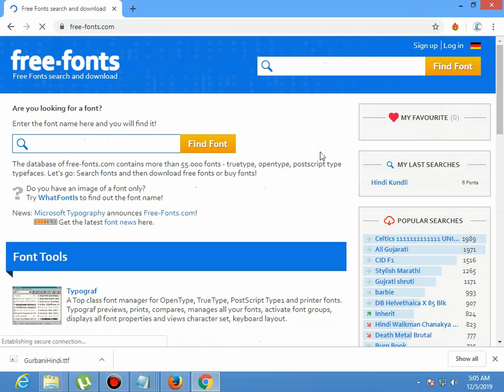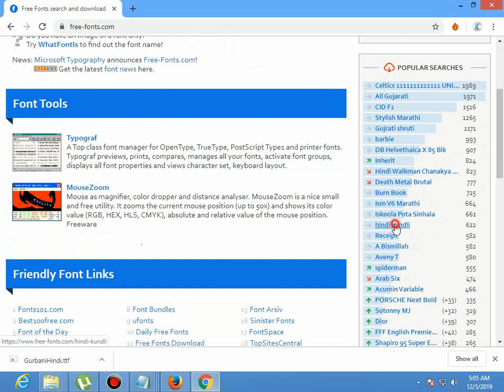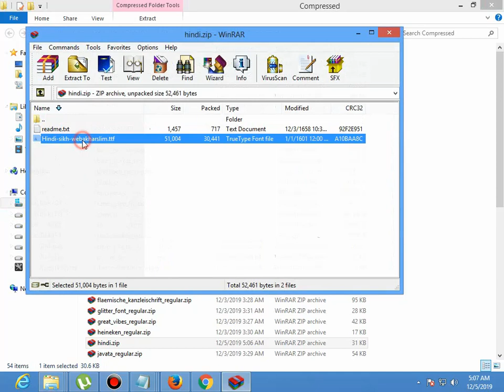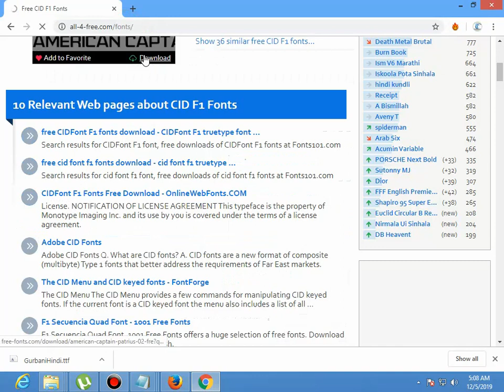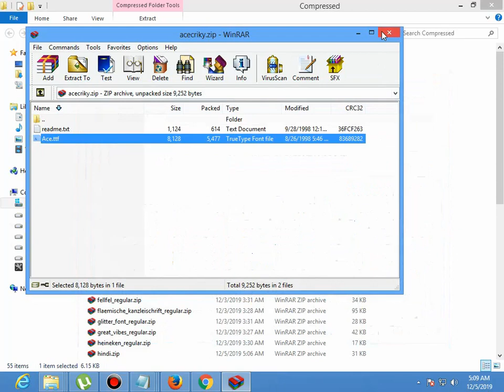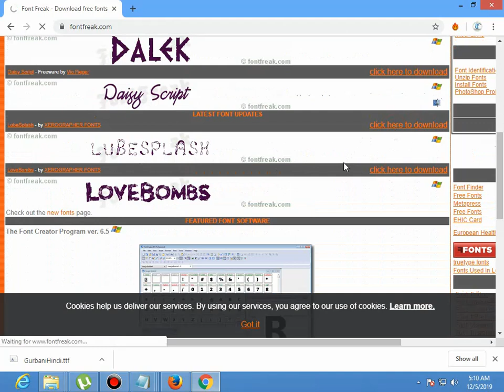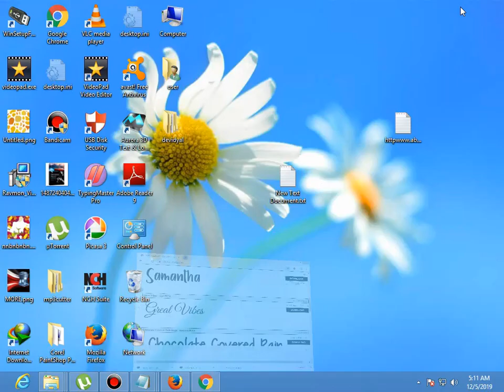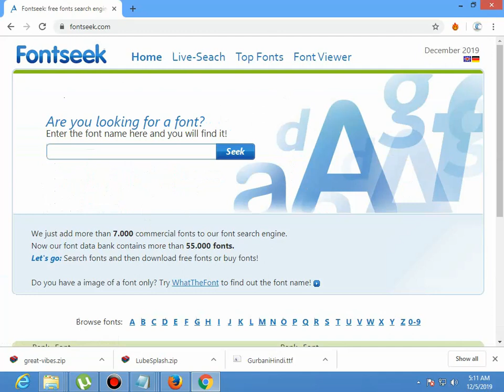how to download free font 5 best free logo font website to download free fonts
in this video we will show you how to download and install free fonts for any windows we give 5 best website link here to download free fonts